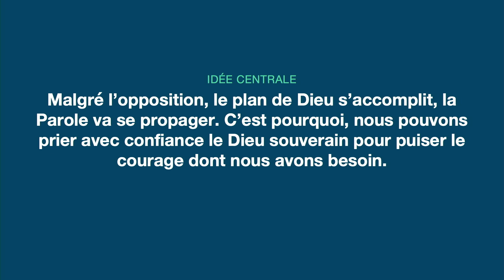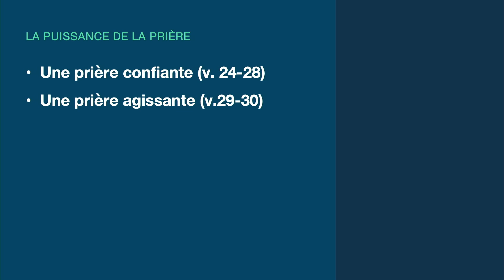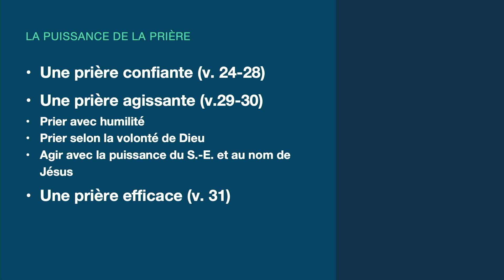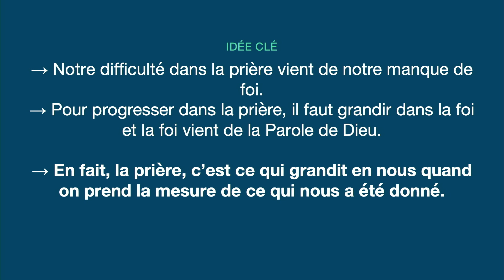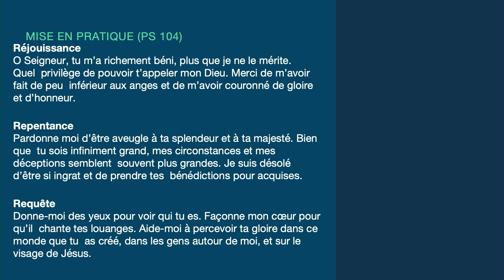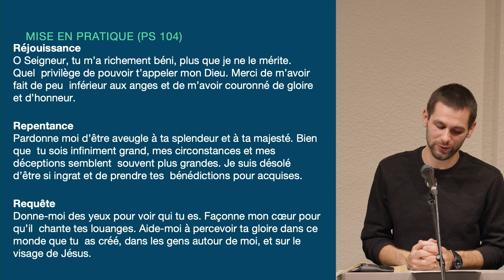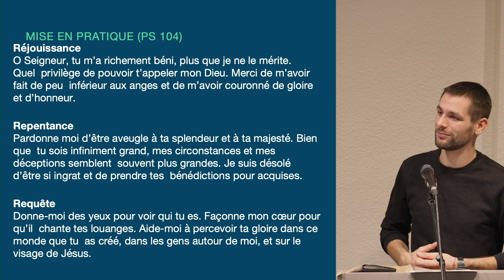La prière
Pour découvrir la foi chrétienne ou tout simplement mieux nous connaître, visitez notre